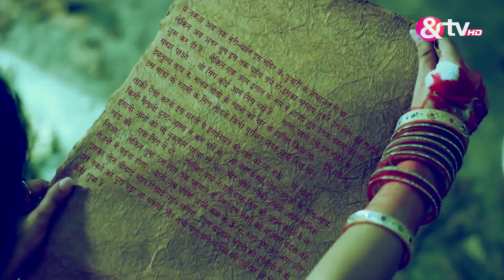ये कहाँ आ गए हम - Yeh Kahan Aa Gaye Hum - Best Scene - Ep - 156 - Naveen Saini,Karan Kundra -And TV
The story revolves around Rahul, a music sensation, who desperately seeks for a female lead singer and comes across ManviClick Here to Subscribe Channel However, Manvis father hates Rahul for making music for the wrong reasons and tries to keep them awayClick Here to Subscribe Channel What does fate have in store for them?Yeh Kahan Aa Gaye Hum Quick Recap Playlist Here to Subscribe ChannelyoutubeClick Here to Subscribe Channelcom/playlist?list=PL_bx64ia-qJlDTXDxWfeIbPq5arwkMP7A